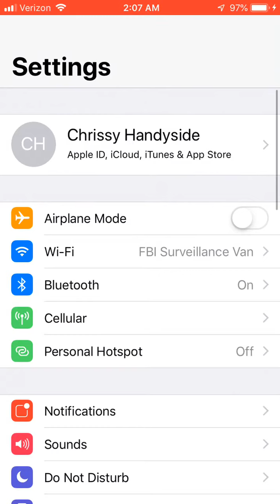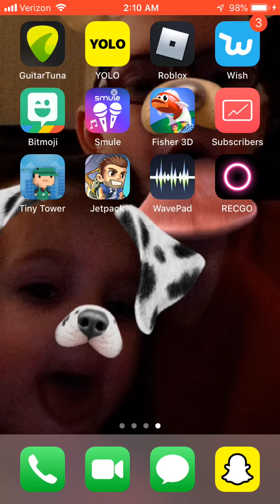Unlimited bux glitch in tiny tower Vegas 😱